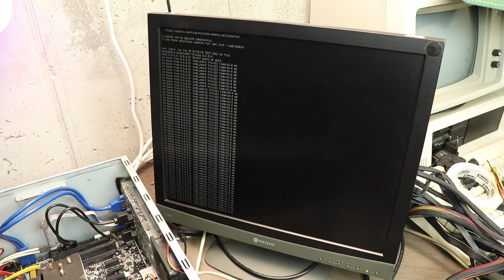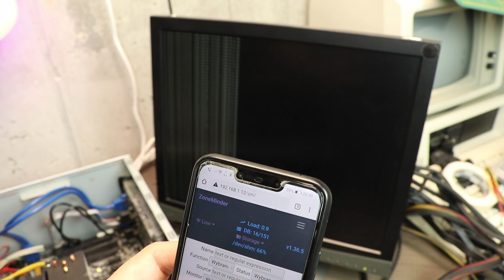Wymiana dysku w serwerze monitoringu ZoneMinder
Dysk w serwerze monitoringu opartym o ZoneMinder zaczął działać wolno i wykazywał błędy S.M.A.R.T. więc należało go wymienić. Przy okazji dodałem dysk SSD na system operacyjny.
Sprzęt zainstalowany w serwerze:
- dysk WD Purple 4 TB
- dysk SSD Kingston A400 480 GB
- procesor Intel i7 4770K
- płyta główna Gigabyte GA-Z87X-UD5H
- 32 GB RAM DDR3
- zasilacz Corsair VS350